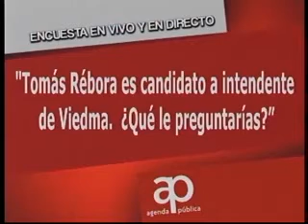Agenda Pública Viedma - Programa 15 (2 de 3)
emisión del 31 de agosto de 2011